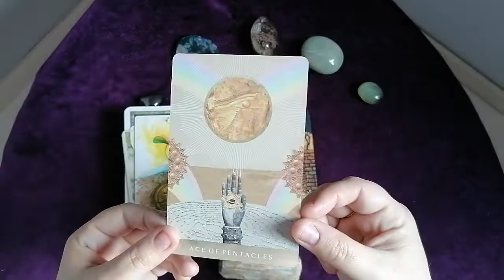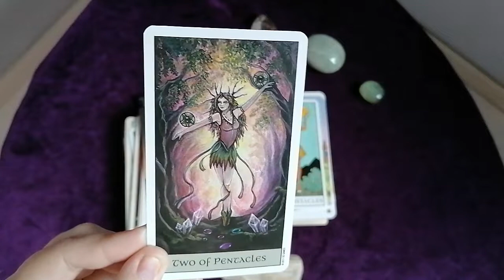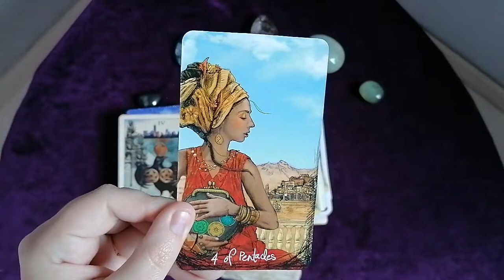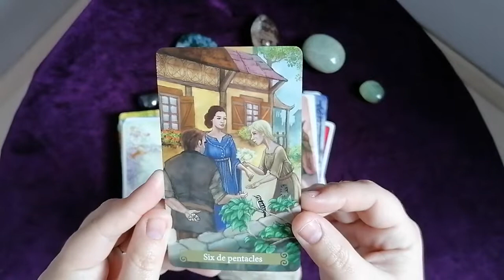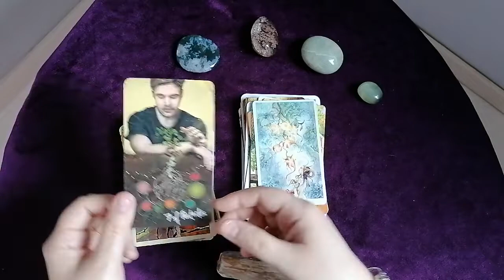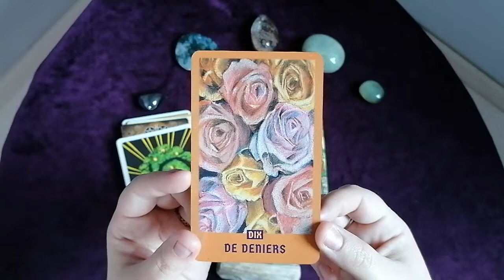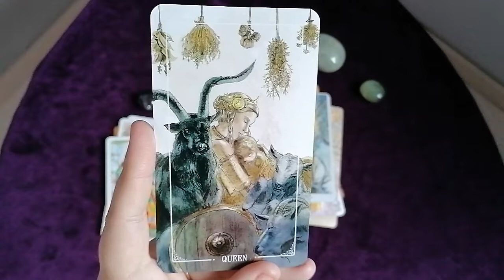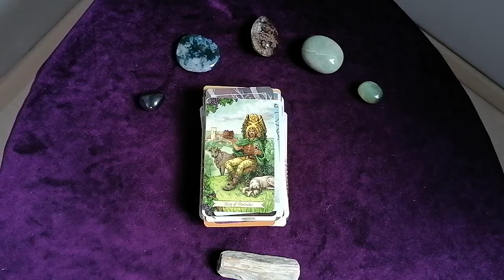pentaclefaves Mes cartes préférées de la série des pentacles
voilà la dernière vidéo de cette série consacrée à mes cartes de tarot préférées avec la série des pentacles.
Florence